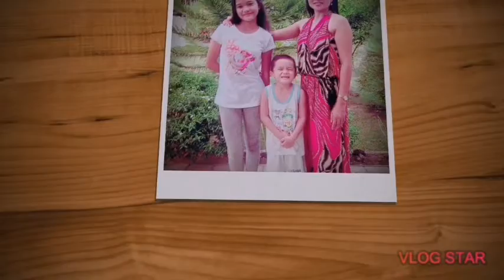MISSING SOMEONE YOU LOVE | FAMILY PICTURE'S | JOSIE OLSSON ❤️